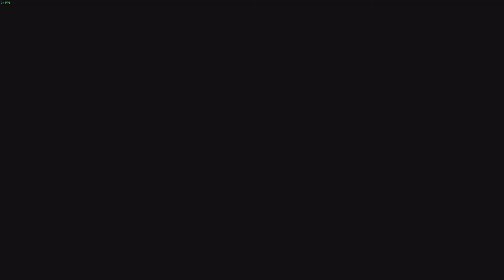[XCOM Long War Impossible(Iron Man)] 150. 테러 미션 (17. 1. 9)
[난이도 : 임파철인]